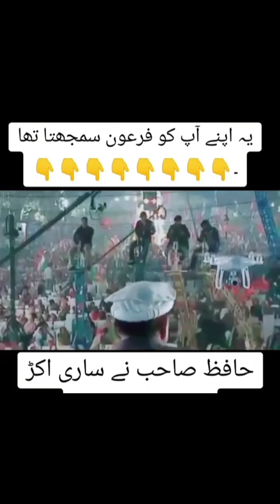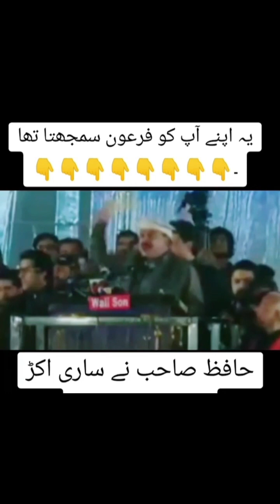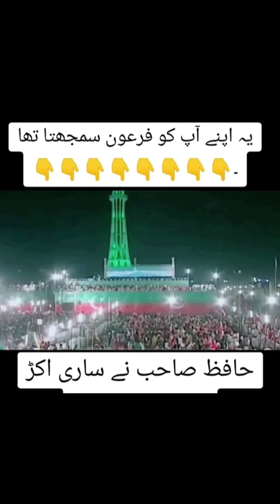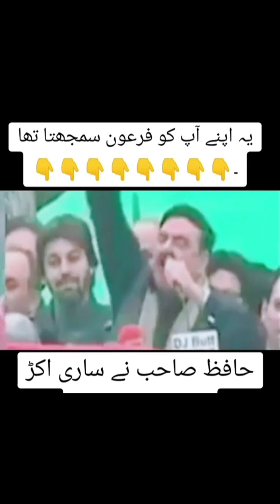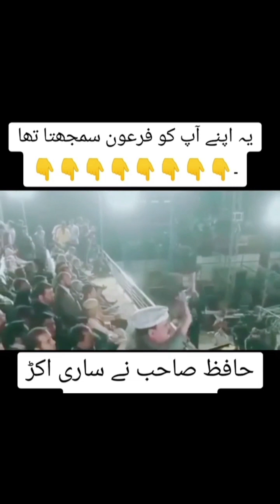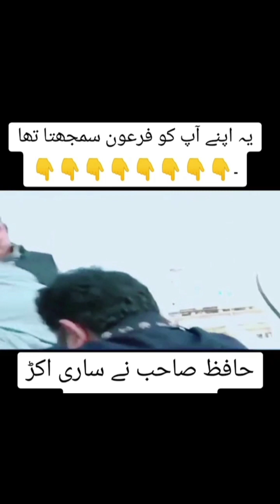politicians before and after